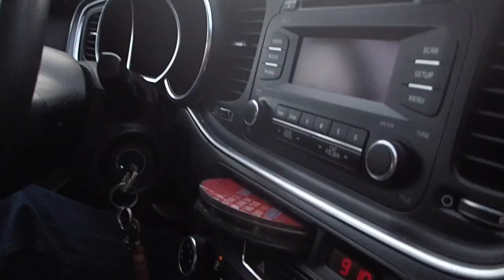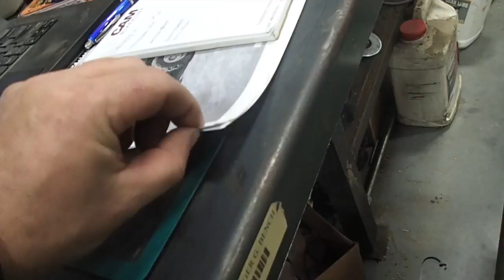Messicks Is 1st Class